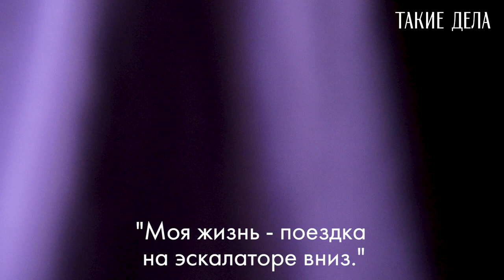Как сбежать из центра принудительного лечения наркозависимости?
Илья Павлов был похищен на глазах у своей девушки Марины сразу после выписки из психиатрической больницы. Двое незнакомых мужчин вместе с его мамой силой посадили его в такси и увезли в так называемый реабилитационный центр лечения наркозависимости.
С того момента Марина больше не видела Илью. Но после обращения в полицию его местонахождение было установлено, и Марина начала планировать операцию по спасению.
О том, чем все закончилось — в нашем репортаже.

Съемка - Зося Родкевич
Корреспондент - Дмитрий Сидоров
Редактор - Лариса Жукова
Монтаж - Виктор Дрыжов
Продюсер - Мария Чарная